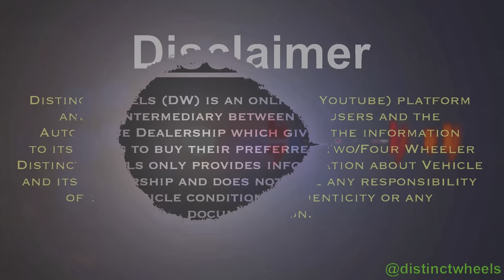second hand car in chandigarh lowest price l second hand car in chandigarh 2023 l used car bazar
Chandigarh का सबसे बड़ा car बाजार Second hand cars in chandigarh l manimaira Car Bazar | used cars second hand car in chandigarh lowest price l second hand car in chandigarh 2023 l used car bazar

Best condition car for sale under 2 Lakh in chandigarh all india loan available

ADDRESS:- SCO NO. 2/3 NEAR SALE TAX BARRIER SUN TOWER BUILDING, MOHALI

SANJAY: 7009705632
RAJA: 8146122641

used cars
mcmr
used
century motors
vikaspuri car market
century motors